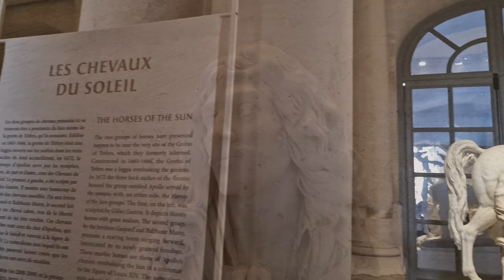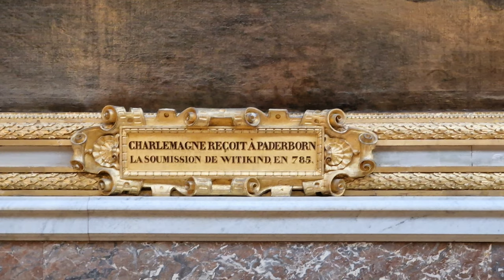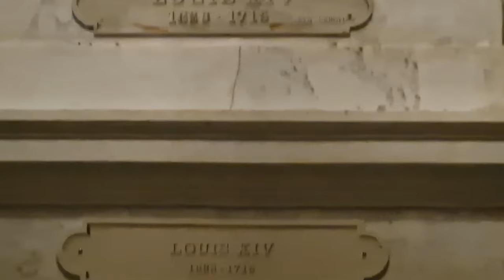Versailles Comme Si Vous y Etiez !! | Visite Complète du Château de Versailles et de Ses Jardins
Le château de Versailles est un château et un monument historique situé à Versailles dans les Yvelines, en France. Il fut la résidence principale des rois de France Louis XIV, Louis XV et Louis XVI.
Ensemble architectural retraçant le développement de l'architecture du XVIIe s. et du XVIIIe s. Avec les jardins, le domaine national constitue l'un des plus illustres monuments du patrimoine mondial : les appartements royaux, la Galerie des Glaces, la Chapelle, l'Opéra Royal et le Musée de l'Histoire de France. Parc orné de statues, de fontaines et de parterres d'eau et de bâtiments exceptionnels : Grand Trianon, Petit Trianon, Temple de l'Amour, Hameau de la Reine Marie-Antoinette. Après la restitution de la Grille Royale et la restauration complète du Petit Trianon, l’Opéra royal a ouvert ses portes en 2009 après deux ans de travaux de rénovation : il accueille désormais le public avec une programmation exceptionnelle. Depuis octobre 2010, la table du roi est à nouveau dressée dans l'antichambre du Grand Couvert, qui a été entièrement restaurée et rouverte à la visite. Il s'agit de recréer l'atmosphère du souper que le roi Louis XIV avait instauré et prenait en public avec sa famille tous les jours à 22h ; il durait 45 minutes ! Le château de Versailles dispose d'un espace d'accueil et d'information à destination des publics individuels, où toutes les offres ont été regroupées (vente du "billet château", du passeport un jour, deux jours, des visites-guidées). Cet espace est situé dans le premier bâtiment (aile des Ministres sud) situé sur la rampe gauche après avoir passé la grille d'honneur.

Retrouvez mes autres  vidéos  sur Les Châteaux de France en cliquant sur les liens suivants ou en allant dans ma playlist sur Les Château de France et du Monde Entier  :

➡️ Devenez membre en souscrivant a ma chaîne pour accéder a des contenus exclusifs et a des Chat privés pour partager nos expériences sur nos voyages et autres. Cliquez sur le lien ci dessous Suivez moi aussi sur Instagram pour voir mes plus belles photos de mes voyages : @travel4k_on_youtube

Suivez moi aussi sur Instagram pour voir mes plus belles photos de mes voyages : @travel4k_on_youtube

​ @Travel 4K